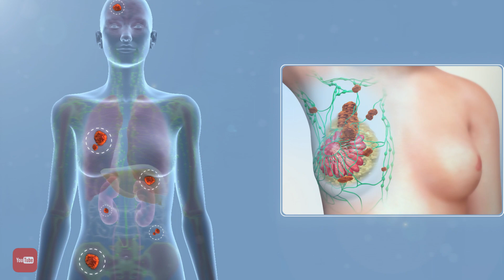කාන්තාවන් දැනගතයුතුම පියයුරු පිළිකාව සම්බන්ධ සියළු කරුණු | Breast Cancer - All Important Facts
කාන්තාවන් දැනගතයුතුම පියයුරු පිළිකාව සම්බන්ධ සියළු කරුණු | Breast Cancer - All Important Facts - Part - 1